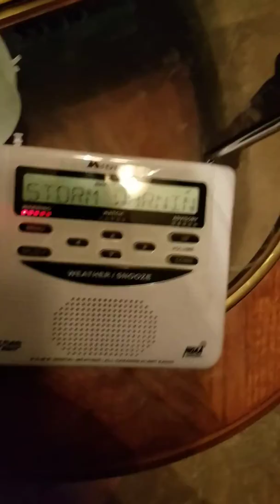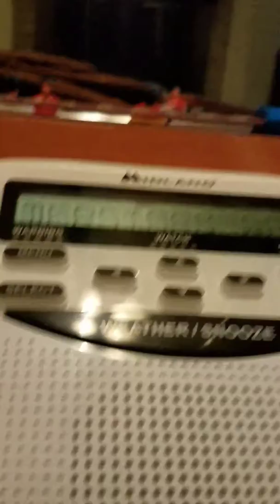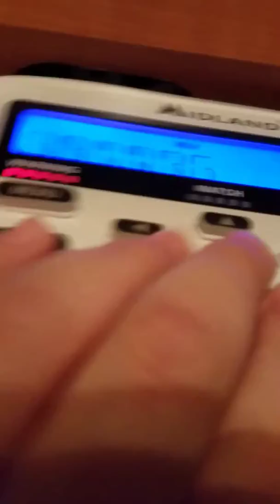Severe Thunderstorm Warning (EAS #26)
The way I said SVR was ugly. I'm pissed now that I cant edit it because i deleted the original video

I had seconds when i got a notification on TWC app, i started running upstairs and about 6 seconds later my wr120 went off.